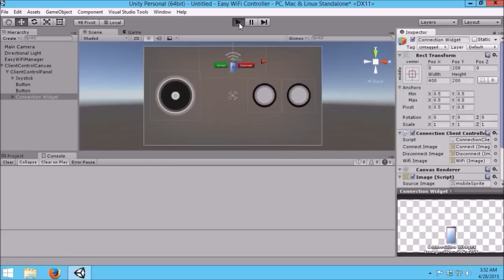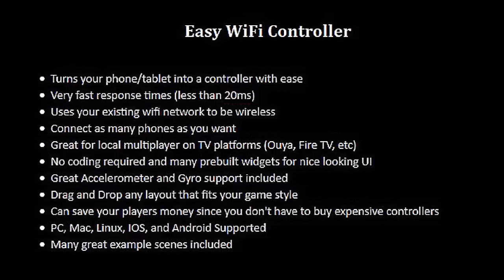Easy WiFi Controller Trailer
Video Trailer of Easy WiFi Controller.